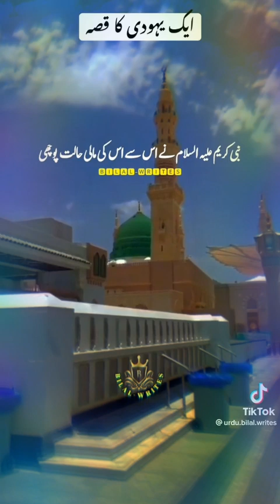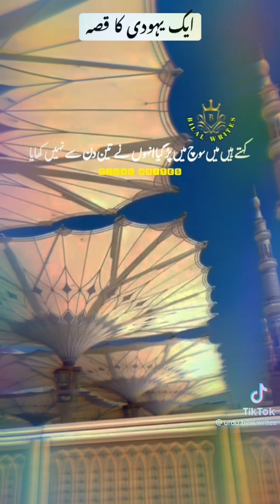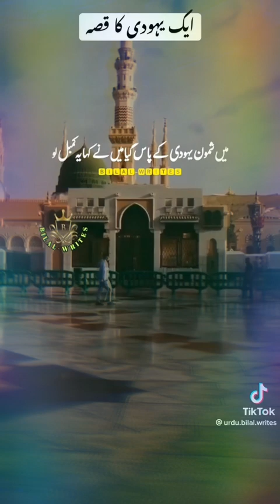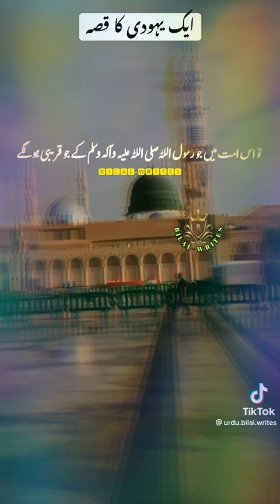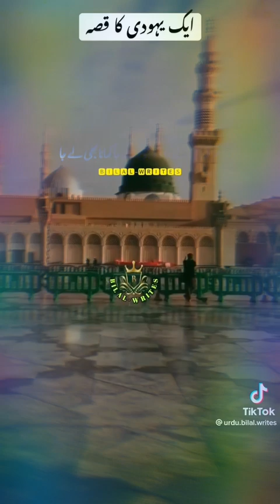ik yahoodi ka qissa😲😳🤔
ik yahoodi ka qissa#viral
ik yahoodi ka qissa#viral youtube ytshortsKoi husny amal pass mery nii youtube ytshortshazrat umar ka waqia,hazrat umar farooq ka waqia,hazrat umer ka waqia,hazrat omer ka waqia,hazrat umer,hazrat umar farooq ka waqia by tariq jameel,hazrat umar ka anmol waqia saqib raza mustafai,umar bin khattab ka waqia,waqia hazrat umer {r.a} ka,anmol waqia,hazrat umer farooq ka waqia - youtube,hazrat umar farooq,waqia hazrat umer ra,hazrat umar farooq ra aur ameer e khams ka waqia,hazrat umer or aik gany waly k waqia,hazrat umar farooque ka waqiaروزانہ قرآن پاک کی تلاوت کو اپنا معمول بنائیں تاکہ اللّٰهﷻ کی رحمت کہ حقدار بن جائیں۔ جزاک اللّٰه۔ﷲ سے مانگنے والی چیز یہ ہے کہ اُسکی رضا مانگو…

زندگی کی آسانی مانگو، آسائش کی بجائے رضا مانگو اور یہ کہو کہ ہمیں اپنی زندگی پر راضی رہنے کی توفیق عطاء  فرما…

— واصف علی واصف ؒ
dili murad ka wazifa